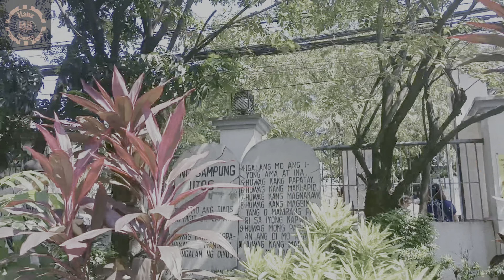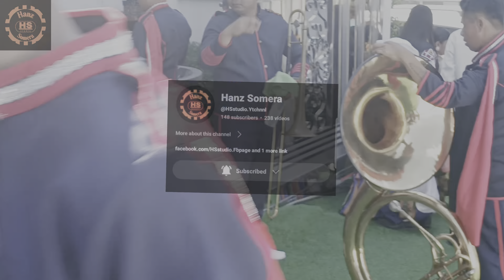San Diego de Alcala Parish - 11/12/2024